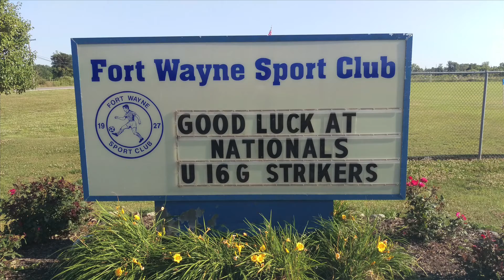2000 Strikers National Runnerup U16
Season interviews and perspective with National Presidents Cup Runner-up U16 Girls from the Fort Wayne Sport Club.